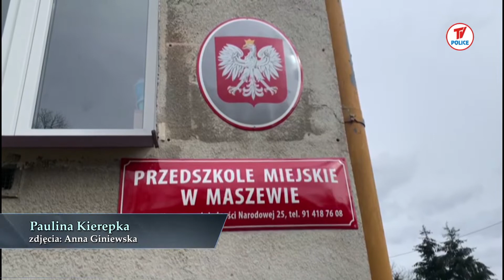Kiermasz charytatywny dla Ingi i Dawida w Maszewie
Teletydzień 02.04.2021 - „Inga i Dawid łączą siły” - pod takim hasłem odbył się dwudniowy kiermasz charytatywny zorganizowany przez społeczność Gminy Maszewo. W tych dniach można było zakupić rozmaitości na świąteczny stół oraz oddać krew dla Dawida Bałoniaka.